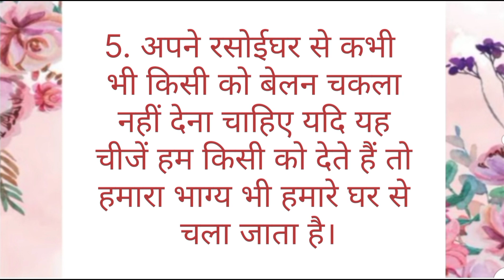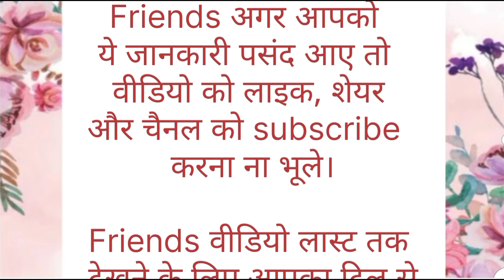घर मे से ये 5 चीज़ें अपने सगे को भी न दे, वरना जीवन भर पछताएंगे | Suvichar | Motivational Quotes